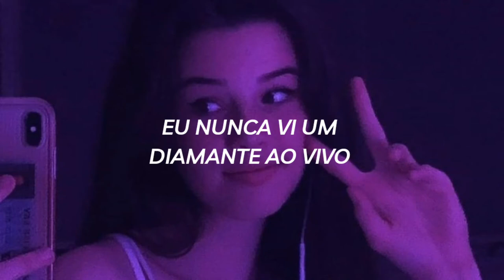Você com certeza ouvia essa música no ano de 2013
Fiquem bem galerinha;)
In a torn up town, no postcode envy
But every song's like
Gold teeth, Grey Goose, trippin' in the bathroom
Bloodstains, ball gowns, trashin' the hotel room
We don't care
We're driving Cadillacs in our dreams
But everybody's like
Cristal, Maybach, diamonds on your timepiece
We don't care
But everybody's like
Oh
Oh (oh)
Oh
Oh (oh)